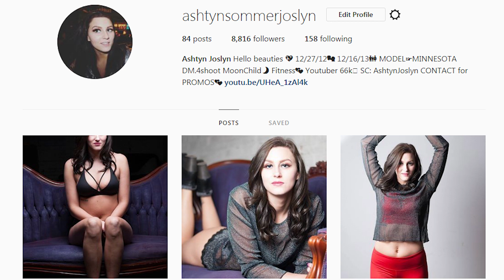YOU NEED TO WORKOUT PRANK ON BOYFRIEND!!!